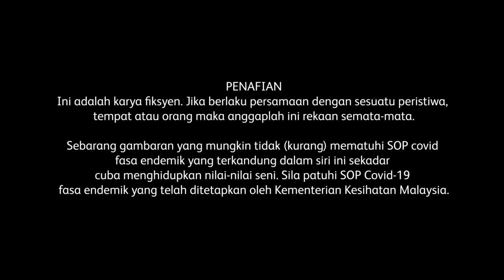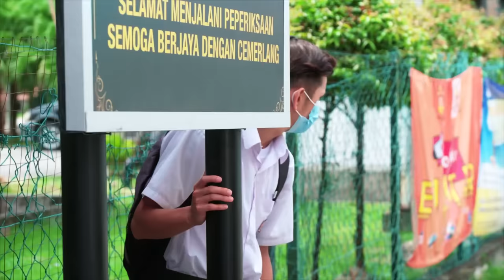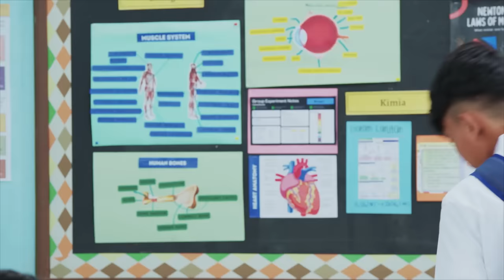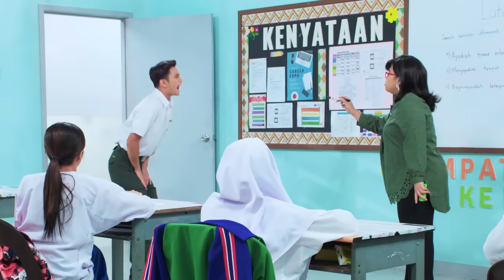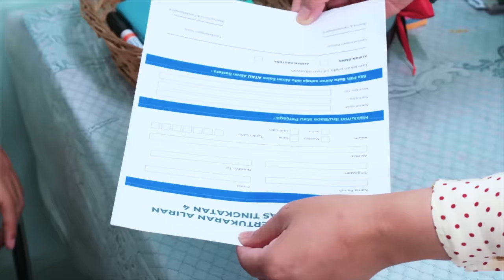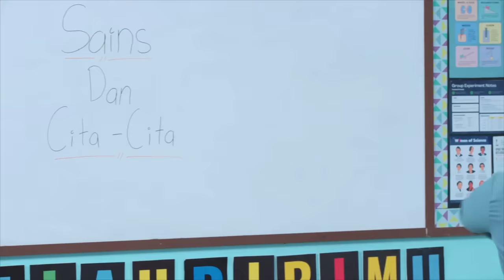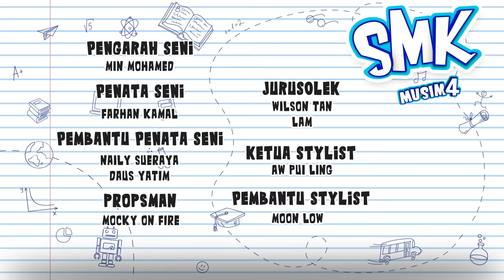[EP1 FULL] Sahabat Sampai Penamat | SMK Musim 4 | Elly Mazlein, Wafiy, Mia Sara, Idan, Erissa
Nak tengok kesemua episod?? Saksikan SMK Musim 4, Setiap Isnin, 9 malam di Astro Ceria (611)!

Takde Astro? Strim hiburan dengan kualiti premium melalui Ultra Box, semua dalam Pek Premium 1. WhatsApp “NAK ASTRO” ke 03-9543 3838 untuk tawaran hebat

Saksikan Wafiy, Mia Sara, Elly Mazlein, Fikry Kiki, Erissa Puteri, Idan Aedan, Aniq Iffat, Fara Nadiah, Nasz Sally & ramai lagi dalam SMK Musim baru ni!!